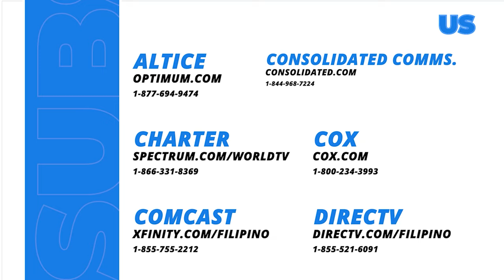Tulong mula sa dating miyembro ng Golden Scorpion (Weekly Recap HD) | Black Rider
Aired (November 23, 2023): Nakakuha ng impormasyon si Black Rider (Ruru Madrid) tungkol sa Golden Scorpion matapos niyang makilala si Hernan (Simon Ibarra) na dating kabilang sa sindikatong ito. Panoorin ang video.